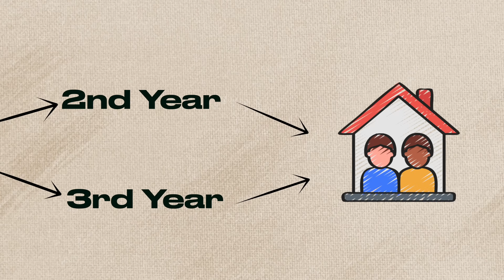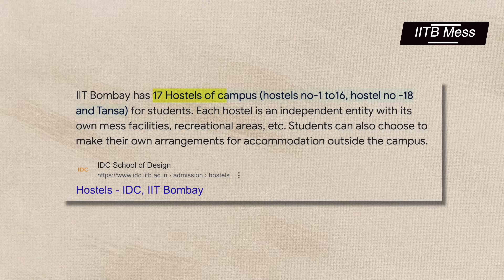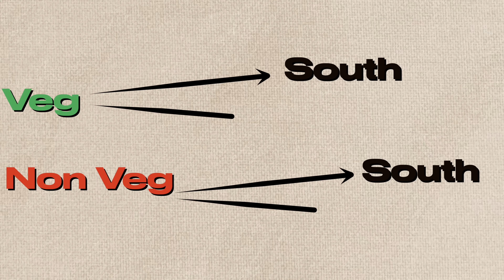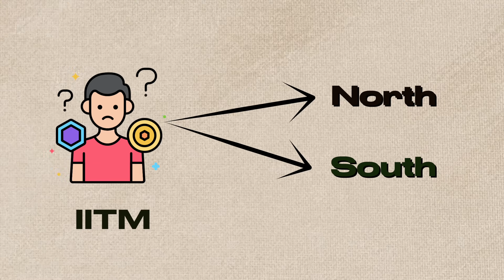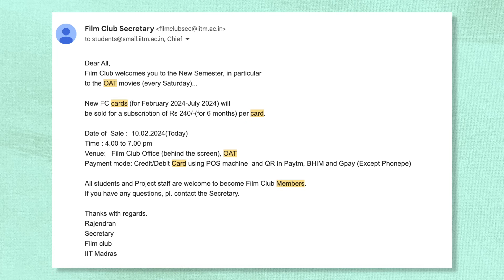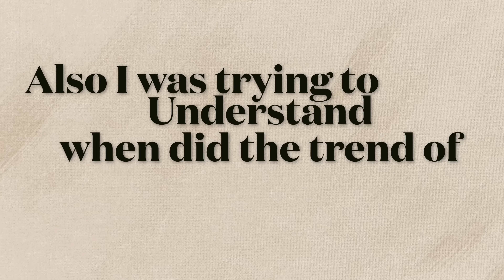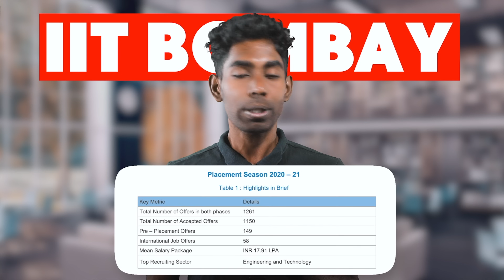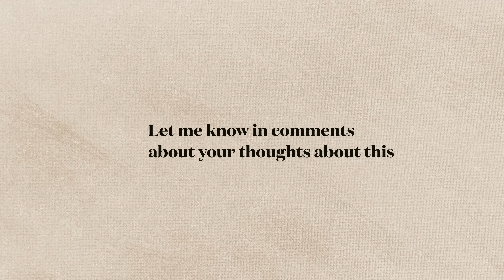IIT Bombay vs IIT Madras | Which Campus Life is Better?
Hey friends, this video is a comparison of hostels at some of the best IITs. We have reviewed the hostel facilities, hostel room tour and much more in IIT Madras, IIT Bombay, IIT Delhi.

Unacademy Learning Festival 🎉
➤ 7 Day Unlimited access to GATE Plus Subscription !
➤ Enrollment ends on 4th April
For GATE Target 2025 and 2026 Aspirants:
➤ Prarambh: Batch for GATE & PSU 2025 - CS & IT - H
➤ Prarambh : Exclusive Batch for DS & AI - GATE 2025 - B
➤ Droppers to Toppers : Batch for GATE & PSU 2025 - CS & IT - B

➤ Ummeed: Batch for GATE & PSU 2025 - CS & IT - C
➤ Sangram: Batch for GATE & PSU 2026 - CS & IT - C
➤ Vishwas: Batch for GATE & PSU 2026 - CS & IT - E

➤ Start Date: 23 March 2024
➤ Ummeed: Batch for GATE DS & AI 2025 - C
➤ Subscription Link :- Add Educator embedded Subscription Link
➤ Educator Profile Link :-
1. Learn from your favorite teacher
2. Dedicated DOUBT sessions
3. One Subscription, Unlimited Access to Live Online Classes and Videos
4. Real-time interaction with best-in-class teachers
5. You can ask doubts in live online classes
6. Get home delivered printed notes on Iconic Subscriptions.
7. Download the videos & watch them offline